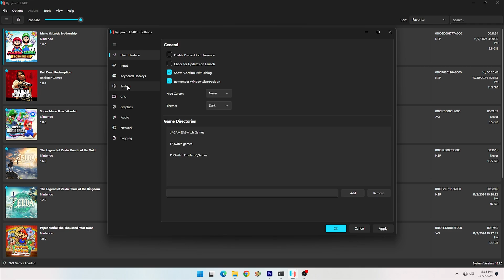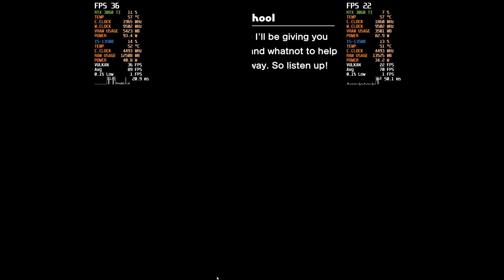RYUJINX VS SUDACHI/YUZU - Mario & Luigi: Brothership | PLAYABLE 4K 120 FPS (Download Links)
Switch emulator benchmark comparison between ryujinx and sudachi, tested for Mario & Luigi: Brothership. both emulator running at 4K resolution. Ryujinx version 1.1.1398. Sudachi version 1.0.11. Switch Firmware 18.1.0. Nvidia driver 566.03

Timestamp:
Ryujinx Setting 0:00
Sudachi Setting 0:27
Gameplay 0:54

System Specs:
CPU : Intel Core i5-13500
GPU : Inno3d iChill 4X RTX 3060 Ti GDDR6X
Motherboard : MSI Pro B660M-A Wifi DDR4
RAM : 32 GB Klevv Bolt XR DDR4 3600 (running at 4400 CL20 Gear 2)
PSU : Corsair CX650F
Cooling : Deepcool AG620
Monitor : Gigabyte G24F 170hz
OS : Windows 11 Pro 23H2